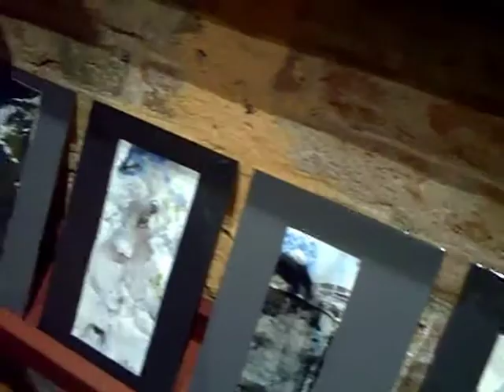Expo "7 Lunas Llenas", de Jaume Muelas en la BCM Art Gallery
En la prestigiosa BCM Art Gallery de Barcelona, este mes de Marzo de 2011 se da cita una exposición, que bajo el título de "7 Lunas Llenas", el artista pintor Jaume Muelas nos ofrece una serie de sus obras de informalismo abstracto y matérico, de gran fuerza y originalidad. Una obra muy a tener en cuenta.